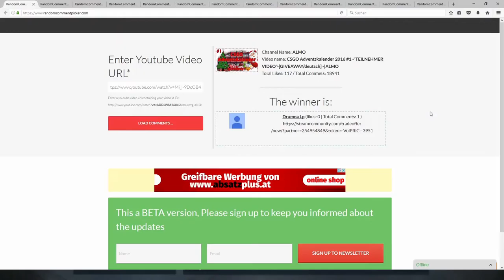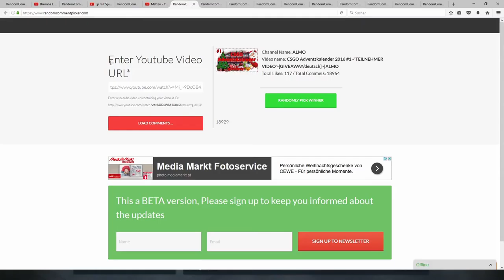CSGO Adventskalender 2016 #15 -"skins, skins & skins "-[GIVEAWAY/deutsch] -|ALMO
► Mein Equipment

● Monitore: Kommen noch!